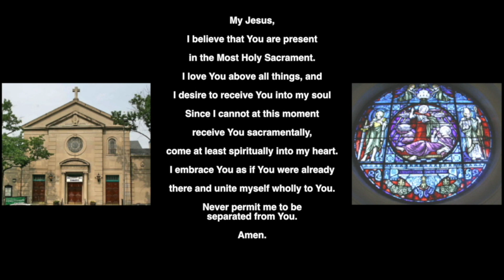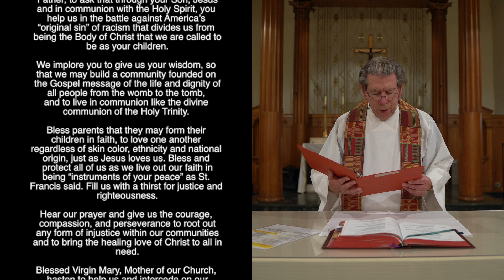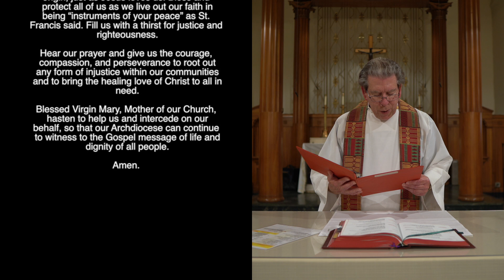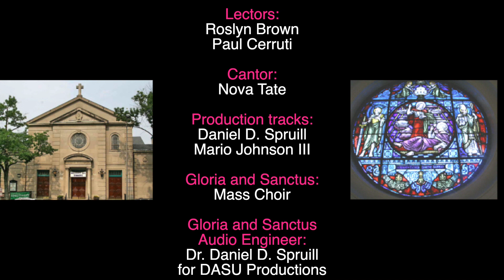St Martins' Sunday Mass September 18, 2022